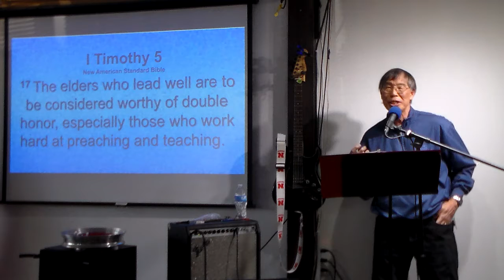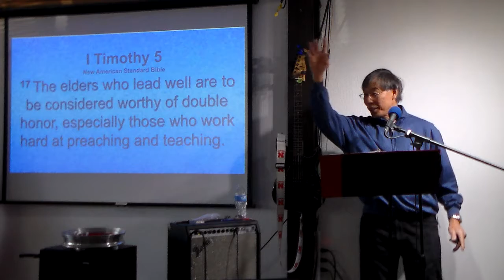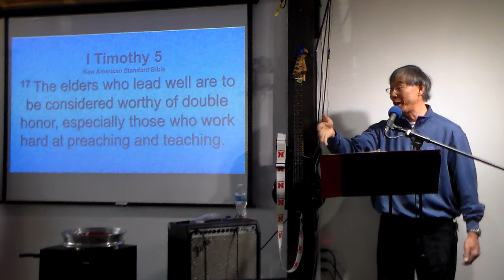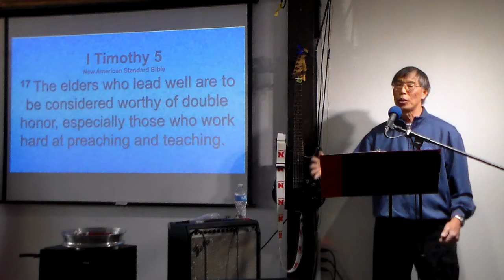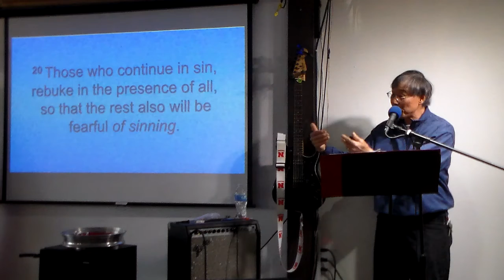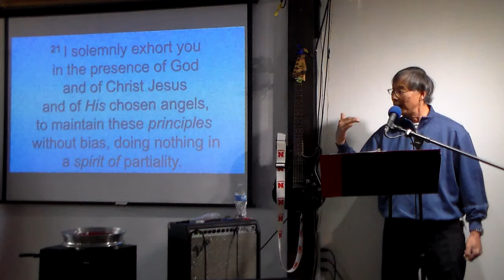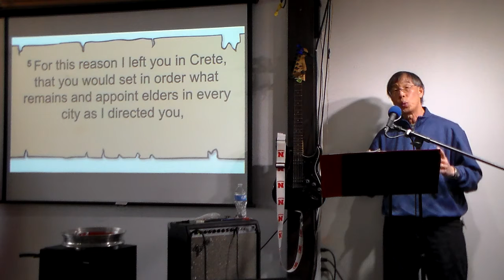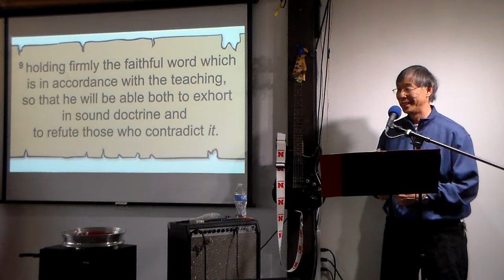February 28, 2021 Church Discipline 1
Shepherding the flock can only happen when the sheep respect the authority of the Shepherds.